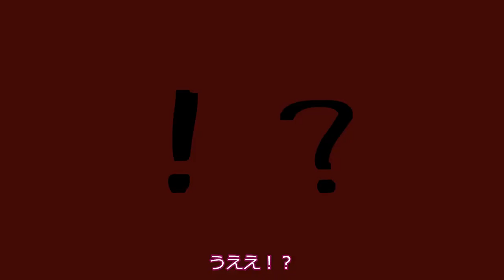恐怖！ずんだもんに狙われた少女！【VOICEVOX劇場】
もち子さんことモチノ・キョウコは気がつくと、知らない世界にいた。

素材：
坂本アヒル　さん